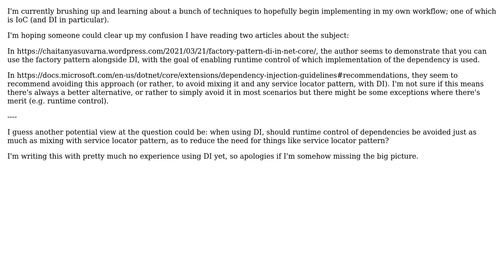Is there a proper way of implementing runtime control of dependencies using DI? Is factory...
Software Engineering: Is there a proper way of implementing runtime control of dependencies using DI? Is factory pattern okay?

With thanks & praise to God, and with thanks to the many people who have made this project possible! You are responsible for your own actions.